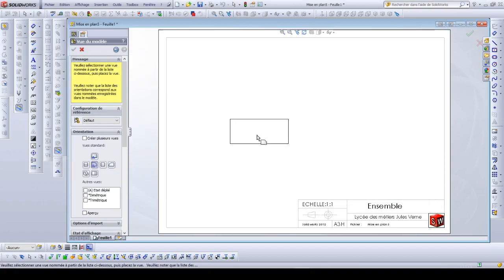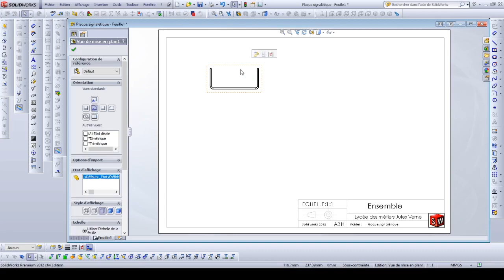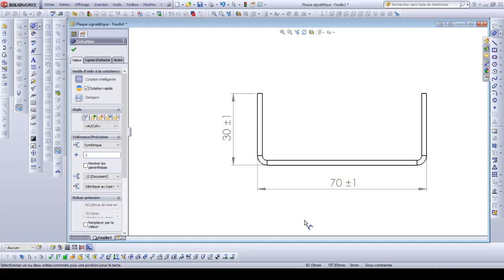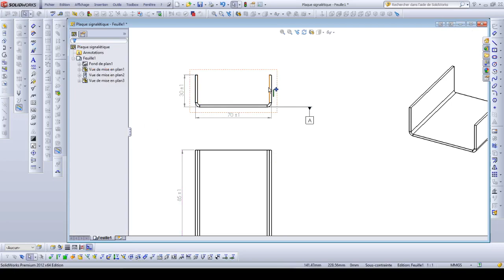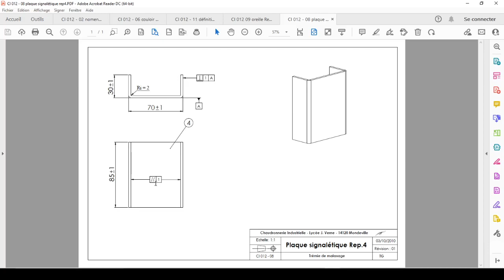10 Mise en plan du REP4